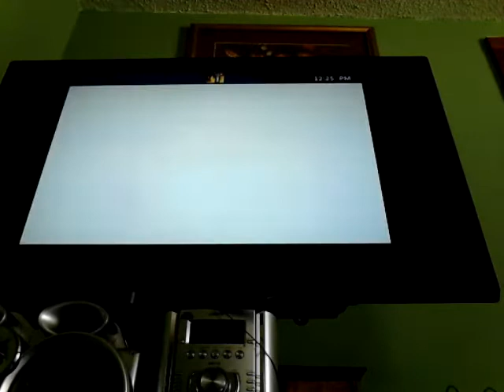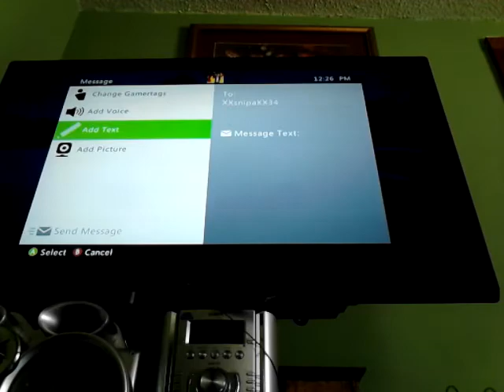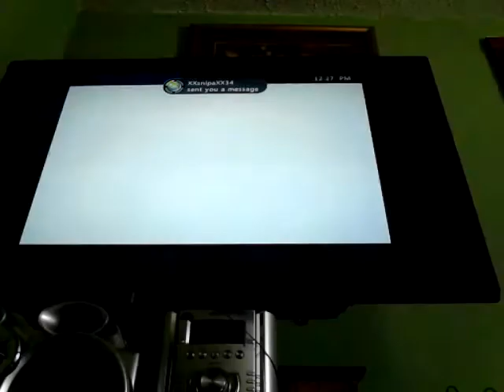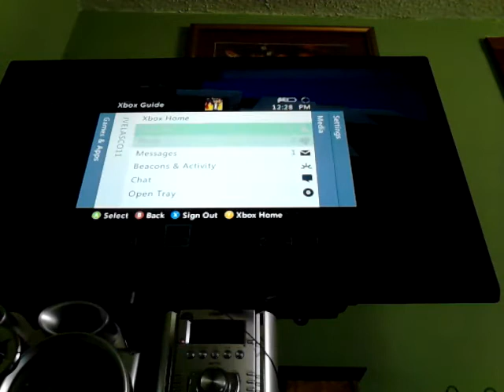Let's play minecraft part 1